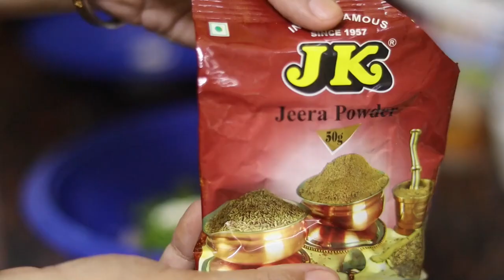এভাবে বানাও বেগুন ভর্তা | Baingan Bharta | ডিম-বেগুনের রেসিপি | Two New & Terrific Recipe | ASMR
এভাবে বানাও বেগুন ভর্তা | Baigan Bharta | ডিম-বেগুনের রেসিপি | Two New & Terrific Recipe | ASMR